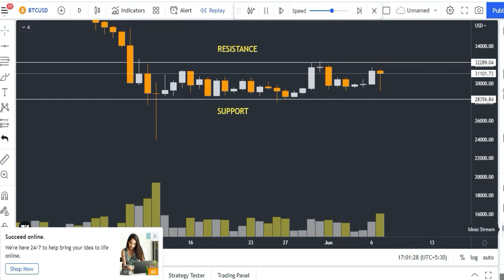Bitcoin Re - Crashed | Crypto Currency Re-Crashed | Stocks Bazaar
Gadgets Used : -

Our Mic : -

Our Camera : -

Our Laptop : -

Our Tripot : -

Gaming Headphone : -